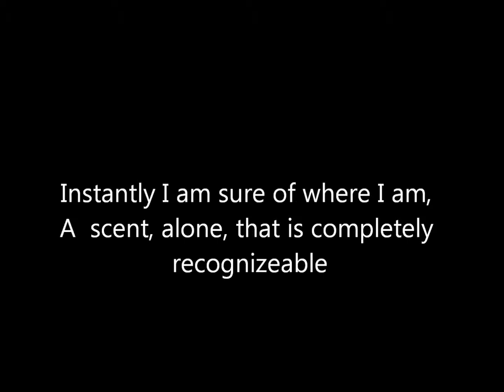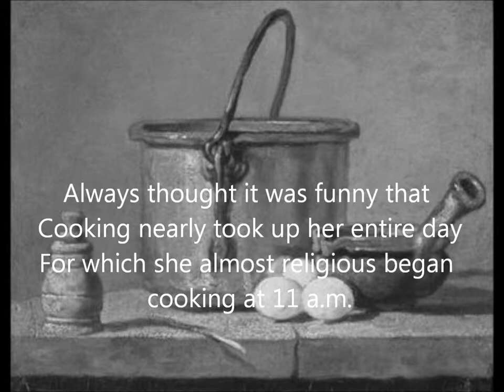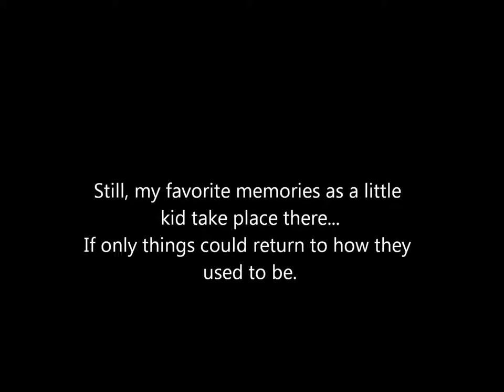Digital Story Telling-Grandparents